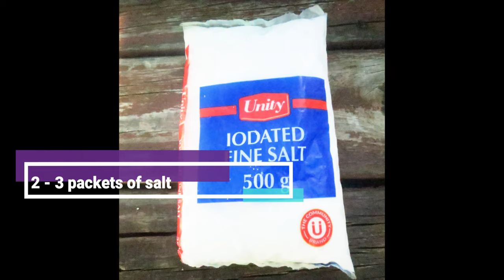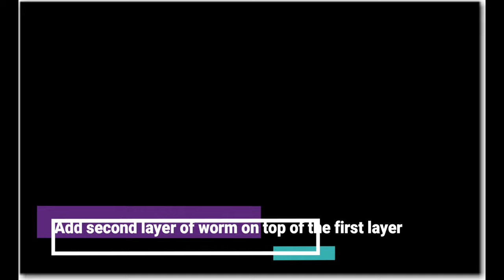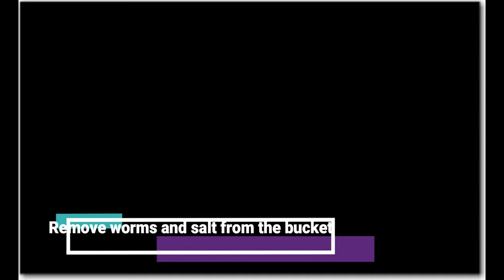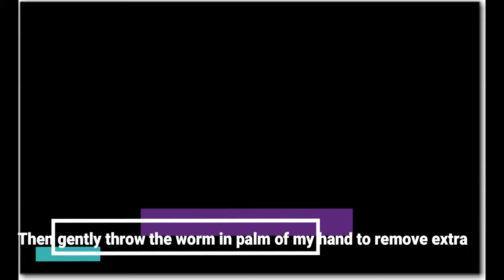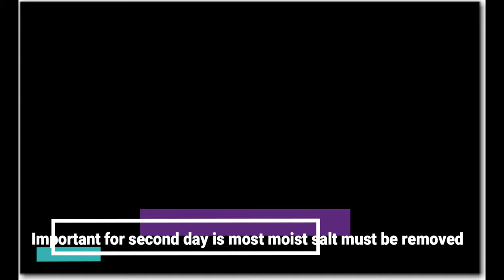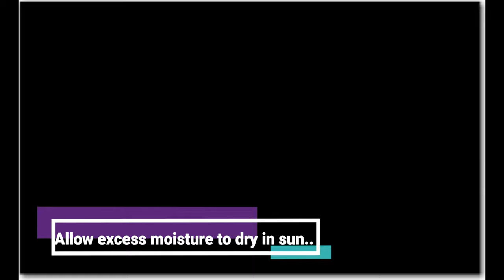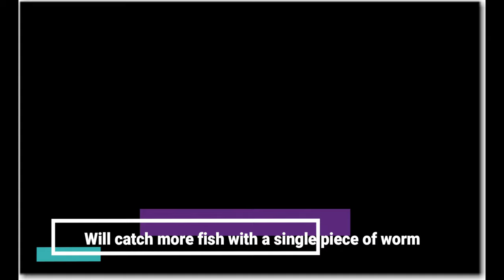Bait Preservation. Pt 2. How to salt Wonderworm. 🐟 🎣 🅻🅴🆃🆂 🅳🅾 🆃🅷🅸🆂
An in depth look at how to salt frozen or fresh wonderworm. This salted worm bait is more effective than fresh worm. See the follow up 5 days later with worm as preserved as it was